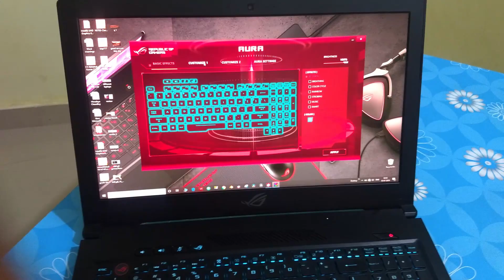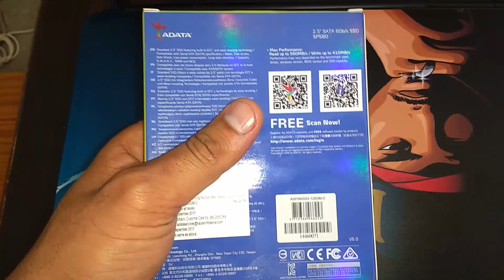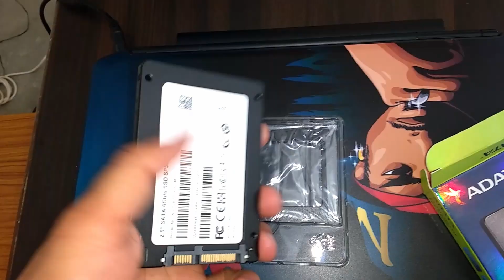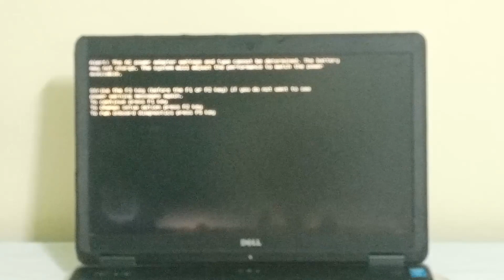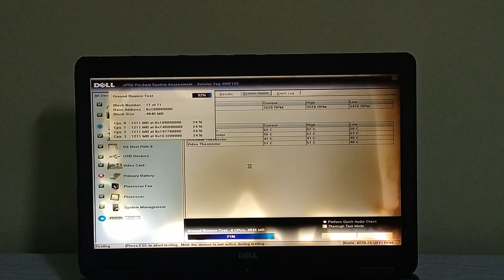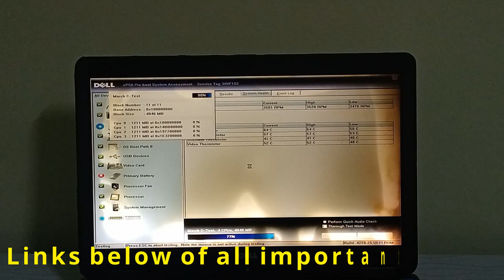second hand laptop old laptop buying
This video is about 3 common old laptop problems or second-hand laptops.
(A). Top & Best Thermal paste links are with increasing conductivity (better) :-)
1. For old Processors
₹ 199: Deepcool Z3

2. For i3/i5/i3u/i5u Processors + GPU ( MX250, MX230, GTX 1030, 960m etc)
₹ 445: Coolermaster Mastergel Regular
₹ 529: Deepcool G15

3. For i7u/i7 & i5/i7 desktop cpu + GPU (2060, 1060, 1660, 1050ti, 1650)
₹ 700: (The Best)Thermal Grizzly Kryonaut
₹ 690: Coolermaster Gel Pro
₹ 799: Arctic MX-4
₹ 920: Gelid Solutions GC-Extreme

4. For i7k/i7e/i9/AMD R9 desktop & laptop CPU + GPU (1060,1660,1070,1080,2070 etc)
₹ 629 (3.5 gm option) : Noctua NT-H1
₹ 1000 (approx) : Cooler Master MasterGel Maker
₹ 1000 (approx) : TF8 Thermal Compound Paste

5. For i7k/i7e/i9/Xeon/Threadripper: For Pro & Overclockers ( Know all before buying this)
Thermal Grizzly Conductonaut Liquid Metal
₹ 1,099 : (The king)
Regular Price is  ₹2500.

(B). Links to check all the SSDs are given below:-
SSD under ₹3000

1. Crucial BX500  ₹2,375:

2. WD Green ₹ 2,611:

3. Kingston Q500 ₹ 2,599:

4. Seagate Barracuda Q1 ₹ 2,599:

5. Adata Ultimate SU800 ₹ 3,299:

6. Kingston A400  ₹ 1,958 (120GB) :

1. Rs 850 ( The best and my favorite ) Adata ED600

2. Rs 582 Orico Transparent ( Reliable )

3. Rs 750 Orico Black ( Durable )

4. Rs 1300 Gamer's Favorite ( A-DATA XPG)

5. Rs399 Cheap and USB 2.0 (Generic but reliable)

The SSD is only the best upgrade in the old laptops for a very fast and drastic change of speed and performance. So if you have an old laptop with HDD just saw some videos of SSD vs HDD and see the results and make your own decision. The minimum RAM demanded in 2020 is 4GB.

Cheers...!